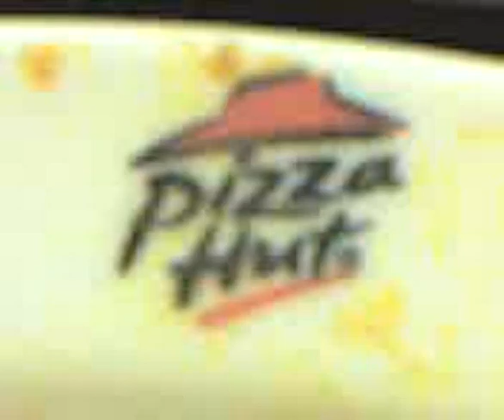pizzahut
valley 1 parañaque. tapos na kami kumain